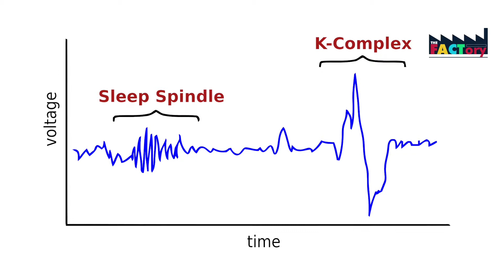Why do you feel disoriented after waking up from a noon nap?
Have you ever felt like you are not of this world after waking up from a nap in the afternoon? If so there is a reason for it. Here is the answer.